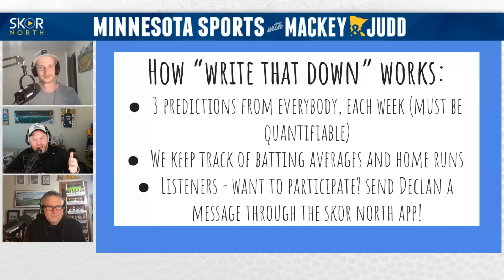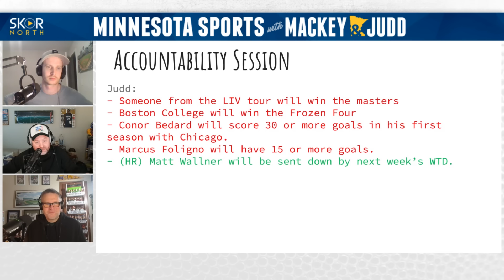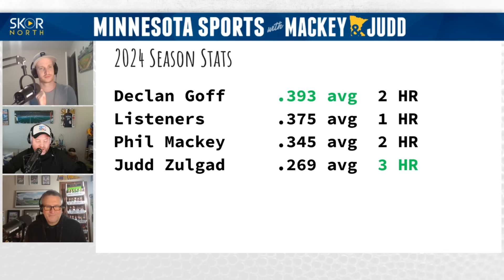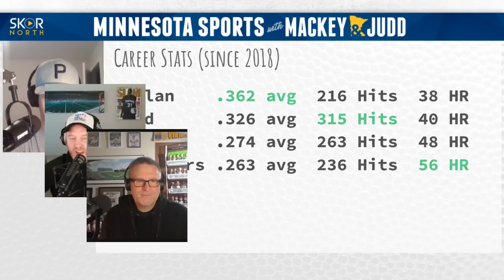Minnesota Timberwolves predictions against the Phoenix Suns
Minnesota Timberwolves predictions for round 1 against the Suns involving series length, Anthony Edwards, Kevin Garnett and more on Write That Down! Plus other predictions on the Twins, Vikings, Wild, PGA, WWE and more.

-- Try AG1 and get a FREE 1-year supply of Vitamin D3K2 AND 5 free AG1 Travel Packs

-- Looking for a mortgage lender? Hit up David at First Equity Mortgage!